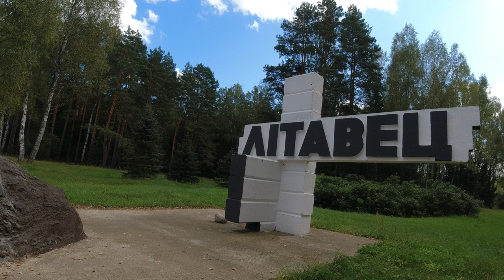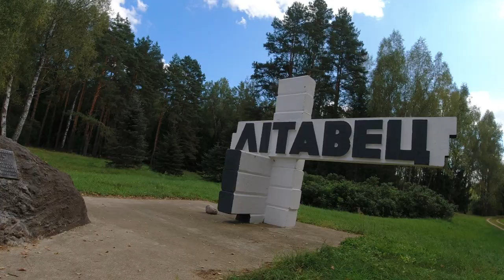Дорога к мемориальному комплексу Литавец. Литавец - деревня Дзержинского рай., уничтоженная в 1943 г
Дорога к мемориальному комплексу Литавец. Литаве́ц (белор. Літаве́ц) - бывшая деревня (урочище) на территории Добринёвского сельсовета Дзержинского района Минской области Беларуси, уничтоженная в январе 1943 года немецко-фашистскими оккупантами вместе с жителями во время карательной операции «Якоб». Road to the Litavets memorial complex. Litavets (Belarusian Litavets) - a former village (tract) on the territory of the Dobrinevsky village council of the Dzerzhinsky district of the Minsk region of Belarus, destroyed in January 1943 by the Nazi invaders along with the inhabitants during the punitive operation "Jacob".